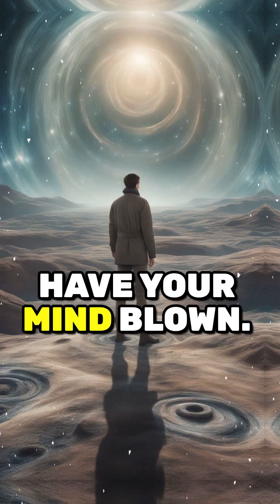Understanding 4D-7D Dimensions! 🌌🪐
Understanding 4D-7D Dimensions! 🌌🪐space

🔴 Welcome to our YouTube video "Unraveling the Mysteries: Understanding 4D-7D Dimensions!" In this mind-bending exploration, we dive deep into the fascinating realms of 4D-7D dimensions and shed light on their mysterious nature. Prepare to expand your understanding of reality as we explain the concept, significance, and potential implications of these higher dimensions.

🌌 Have you ever wondered what lies beyond the three dimensions we are familiar with? Our journey begins by dissecting the basics of dimensions, gradually leading you towards the profound concepts of 4D-7D dimensions. We demystify the complexities involved and present them in an easily digestible manner. Prepare to have your mind stretched!

🌟 Understanding higher dimensions is key to comprehending the intricate nature of our universe. We provide a comprehensive overview of the key characteristics of each dimension, along with exploring theoretical frameworks proposed by renowned physicists and mathematicians. Brace yourself for mind-blowing discussions on hyperspace, tesseracts, and the mind-warping possibilities that higher dimensions offer.

🔬 Join us as we unpack the potential implications of these dimensions in our daily lives and the broader scope of science. Discover how theories surrounding higher dimensions are being applied in various fields, from quantum physics and cosmology to cutting-edge technology and even spiritual beliefs. The impact of such knowledge is profound and opens up new avenues of perception.

🎥  As visual aids, we utilize stunning animations and diagrams that visually represent these abstract concepts, making it easier for viewers to grasp the intricacies involved. Our engaging narration ensures a captivating experience, allowing you to immerse yourself in the awe-inspiring world of 4D-7D dimensions.

🔍 Whether you're a seasoned physicist, a curious science enthusiast, or someone intrigued by the unknown, this video is designed for you. Prepare to embark on a journey of enlightenment and broaden your perspective on the nature of reality itself. Don't stay bound by the limitations of three dimensions; join us as we unravel the mysteries of 4D-7D dimensions!